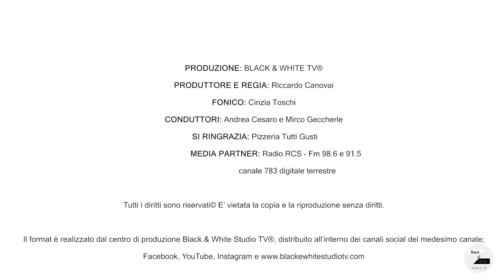COME FARE UN MISTO FUNGHI - Mani in pasta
Misto funghi, scamorza e salsiccia dolce... Mani in pasta p. 3
Questa sera Mirko insieme ad Andrea ci spiegheranno come preparare la pizza tonda con misto funghi, scamorza a cubetti e salsiccia dolce. Si parte dall'impasto fino ad infornare la pizza.
Scopriremo tante curiosità anche sulla scelta degli ingredienti...